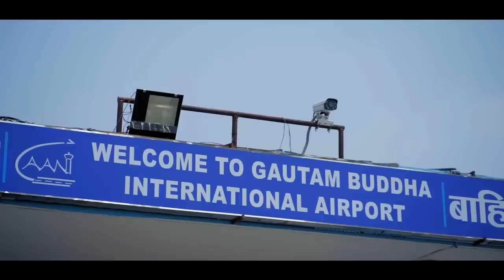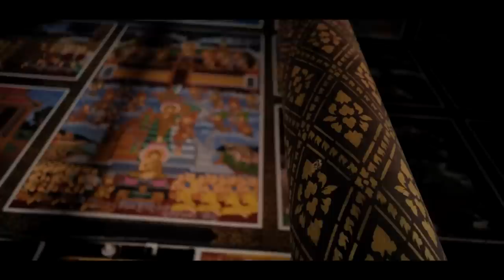TIRTHA YATRA for the Young Generation? |Travel With Oshin| Episode 5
We did not expect much during this travel but this episode turned out to be a total work vacation. We had so much fun.  We would start every day with a swim and end it just like that. During the day the temperature would reach up to 37 degrees but we still managed to get our jobs done. Me Aayush and Prashrin almost got fever due to the extreme temperatures inside and outside the closed doors. Also Prashrin has a new Youtube Channel. He is a very talented artist and a total cutie.  We however managed to suppress the symptoms with a cold tab and it luckily worked.  Lumbini is surreal.it was my first time and I was blown away by how grand it is. We are extremely grateful to Lumbini Development Trust for helping us out. They have done a great job managing the birth place of Lord Buddha.

Here is my recommended Itinerary. I have also attached the link to all my associations.
Day 1
Fly to Bhairahawa with Yeti Airlines. If you wish to get there by road, it takes you about 10 hours to reach there. From the airport Lumbini zone is a 30 minute drive. We stayed at Buddha Maya Gardens by KGH Hotels and we loved it so much there. Such a great vibe. Cosy Breezy and Easy. Just 5 minutes away from Lumbini..  Day 1 you should unwind and swim. The pool is really good.

Day 2
Get up in the morning, have your breakfast and take a shuttle to Maya devi temple. Start your tour from where Buddha was actually born (Mayadevi temple). Donot forget to try out their speed boat. It is inside the Mayadevi premises. You can get back to your hotel for lunch or visit half of  the monasteries made my different countries. Please find out if there is a lamp lighting happening in mayadevi temple. If so please visit to cleanse your Aura.

Day 3
One day is not enough in Lumbini so please keep an extra day in hand. Visit the remaining sites. In the evening you can visit Visit Butwal ( 1 hour drive)  and try out some local favorites and on the way back go to Pawan ko Peda for desert or if you have time keep it for the next day.

Day 4
Fly Back

Rc cola
RC Cola Nepal (@rccolanepal) • Instagram photos and videos
(9) RC Cola Nepal | Facebook
Goldstar
(9) Goldstar Shoes | Facebook
GOLDSTAR SHOES (@goldstar_shoes) • Instagram photos and videos
Supported By
Avo
AVO (@avonepal) • Instagram photos and videos
Best Avocados from Nepal - AVO
Lukla Outdoor
Lukla Outdoor (@luklaoutdoor) • Instagram photos and videos
Accommodations
Buddha Maya Gardens By KGH Hotels
Travel partner
Yeti Air / Tara Air
Yeti Airlines & Tara Air (@yetiairlines) • Instagram photos and videos
(9) Yeti Airlines | Facebook
Music
Arbitrary Record
(2) Channel Arbitrary - YouTube
Marketed by
BrandlogiQ
Brand LogiQ - Marketing Agency in Nepal
brand LogiQ (@brandlogiqnp) • Instagram photos and videos
Eye Wear
Prism Effect
@prism___effect • Instagram photos and videos
Wardrobe partners
Salt
SALT (@salt.np) • Instagram photos and videos
Mandala Silk Design

Travel team
Aayush Shrestha (Photographer)